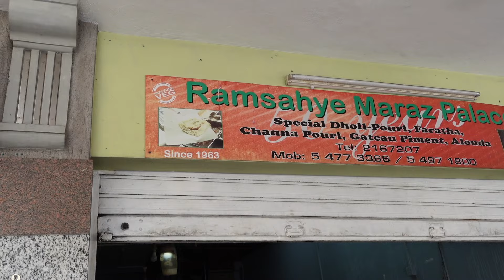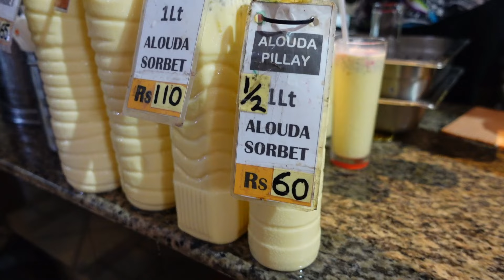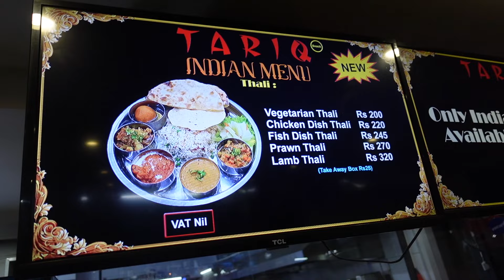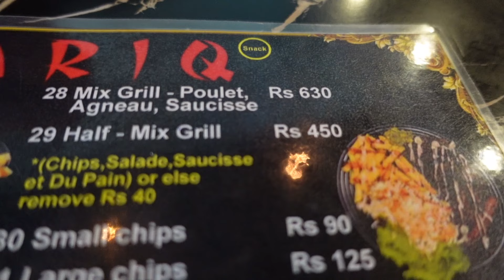Le SNACK le plus EMBLEMATIQUE de l'ILE MAURICE ! Grillades et marinades de ouf ! - VLOG 1410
3ème épisode de notre Food Tour à l'Île Maurice !

Si vous souhaitez venir en vacances à l'Île Maurice, DS peut s'occuper de votre séjour sur mesure (logement , arrivée/départ VIP avec tarif préférentiel, activités et excursions, ...) .

Aujourd'hui, direction Port Louis, la capitale , célèbre pour son marché et ses stands de street food .

Avec Yassir, un fidèle abonné, et Ashvin, un influenceur food mauricien, nous allons d'abord déguster un Dholl Purri, fameuse galette de pois cassés ., puis un Alouda, une sorte de milk shake mauricien  :-)

Puis, le soir, on va tester un fast food emblématique dont tout le monde nous a parlé . Au menu : grillades super bien marinées (poulet, agneau, saucisses Knacki), à l'assiette ou en sandwich, plats chinois ou indiens (il y a des cheese naans!!), ...